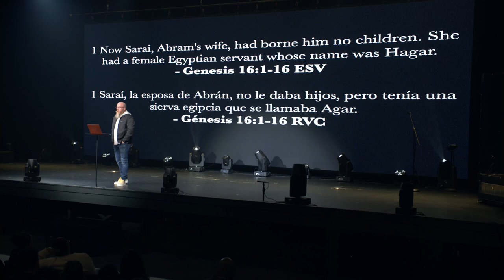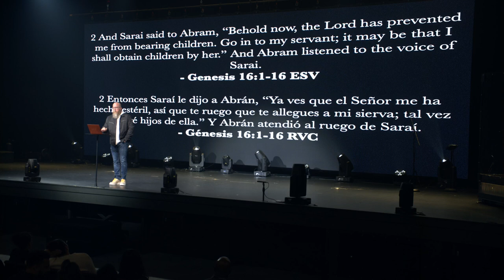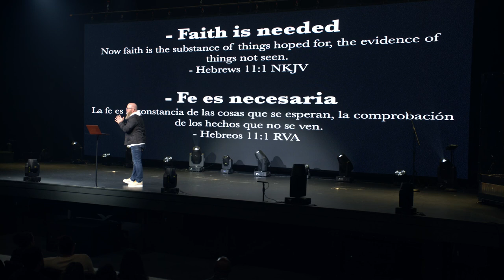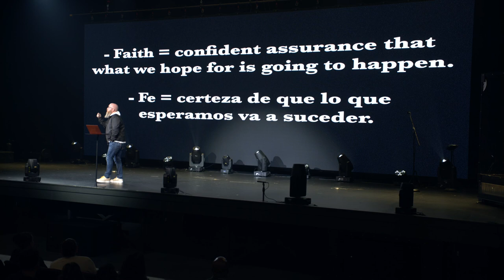What Happens When We Try To Rush God? | Is God Late? | Who is Ishmael? | Does God Operate Outside of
New Living Translation Study Bibles:
English Standard Version Study Bibles:

What Happens When We Try To Rush God?  Is God Late? | Who is Ishmael?  Does God Operate Outside of Time?  Does God Work For Us? Pastor Mike McKelvey dives into the story of Isaac and Ishmael and God’s timing. Sometimes we wonder why God is running behind, but that’s just how we feel. We have to choose to trust God and his timelines!